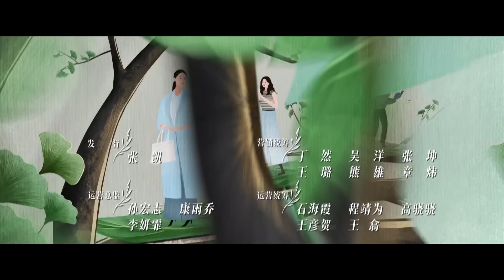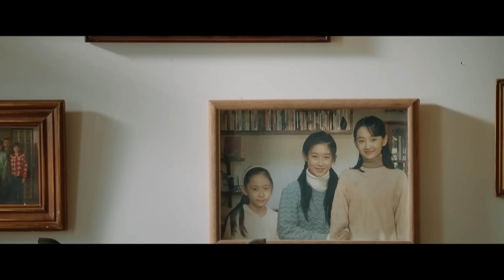[Multi-sub]《烟火人家》第38集丨公园相亲丨徐帆 马思纯 梁静 李小冉 宋春丽 孙千 李诚儒 刘钧 Islands EP38【捷成华视偶像剧场】